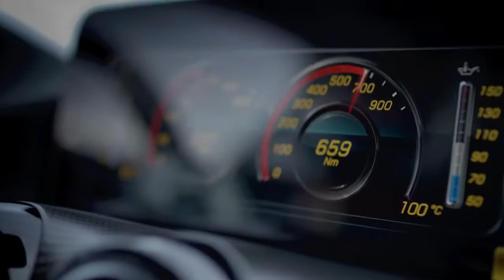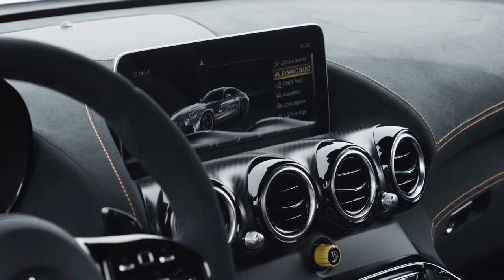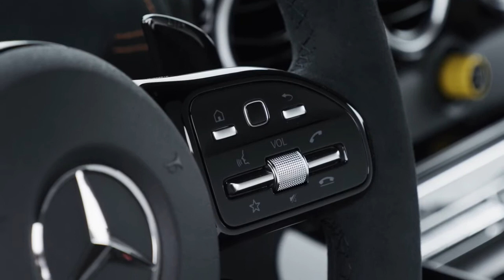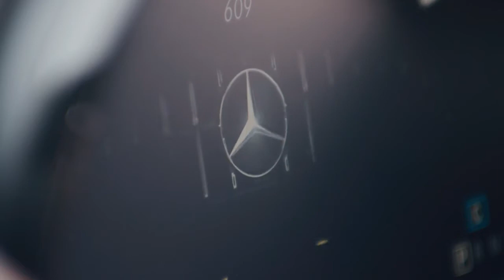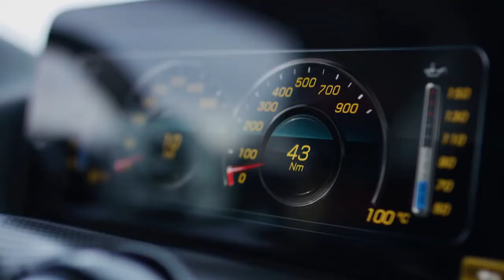ALL NEW 2021 Mercedes AMG GT Black Series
2021 Mercedes-AMG GT Black Series First Look: Meet the Most Powerful AMG V-8 to Date

The Black Series brings a twin-turbo bang and a flat-plane crank to the monstrous AMG GT.here are many extraordinary AMG models, but the Black Series is the stuff of legend. In fact, the mark's been absent from the AMG lineup since the outrageous SLS Black Series ended production—the last of a legendary line, it seemed. That all changes with the 2021 Mercedes-AMG GT Black Series, which takes the three-pointed star's Porsche 911-fighting coupe we know and love and dials it up a (huge) notch.

There's a lot more going on here than just raw horsepower numbers. Nevertheless, we have to start at the powertrain, because what the AMG GT Black Series packs is truly insane. The stoutest "regular" Mercedes GTs, the GT R and GT R Pro, extract 577 hp from AMG's twin-turbocharged 4.0-liter V-8. The new 2021 GT Black Series blows that out of the water with its 720 horses (at 6,700 rpm—500 revs short of redline!). That's a 143-hp jump! Torque, meanwhile, standard at 590 lb-ft and is available from as low as 2,000 rpm.

All credits to MERCEDES
CC